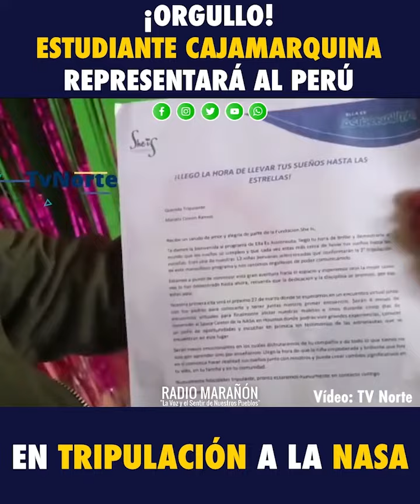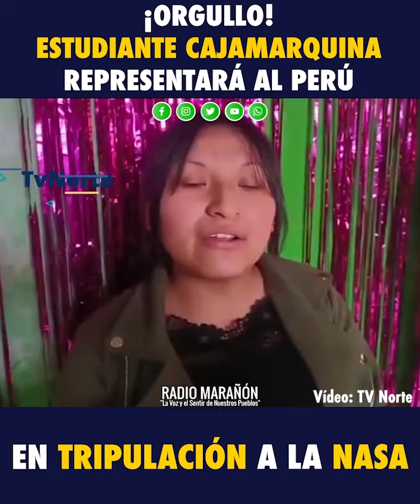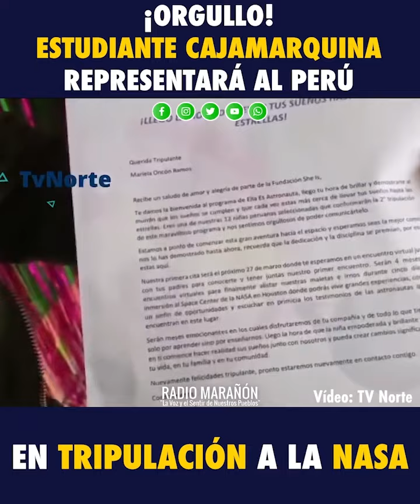¡Orgullo! Estudiante cajamarquina representará al Perú en tripulación a la Nasa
Mariela Ocón Ramos, es una adolescente de 16 años, estudiante del colegio Nuestra Señora de la Merced de Cajamarca, quien ha resultado elegida como otras 11 estudiantes del país para representar al Perú en un viaje a la Estación de la NASA en Estados Unidos.
La alumna del quinto grado de secundaria, es brigadier general de su institución educativa, destacada por su desempeño estudiantil y comportamiento.

Vídeo: TV Norte